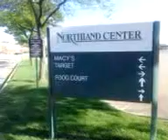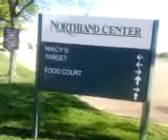3 things in sports in shopping for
Just at the mall as it related to sports and shopping for the things wanted